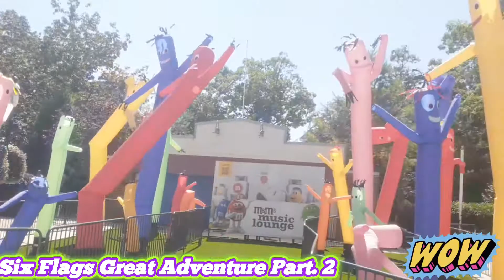Our Adventure At Six Flags Part. 2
Another Great Time At Six Flags And More To Come,  Soon More Upcoming Videos Will Be Posted Of More Adventures We Had And Still Having.. SUBSCRIBE TO MY CHANNEL FOR MORE FUN VIDEOS TO WATCH..